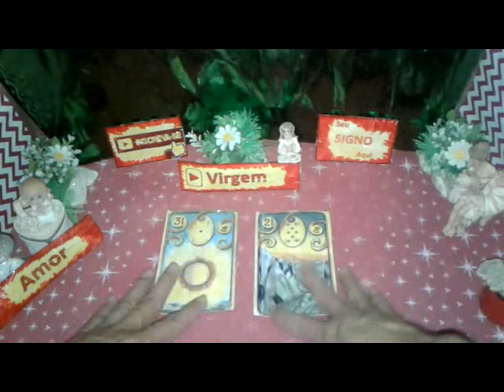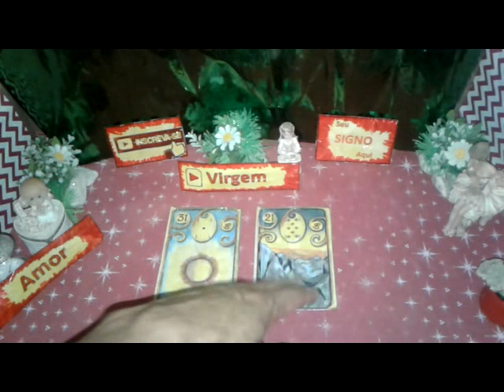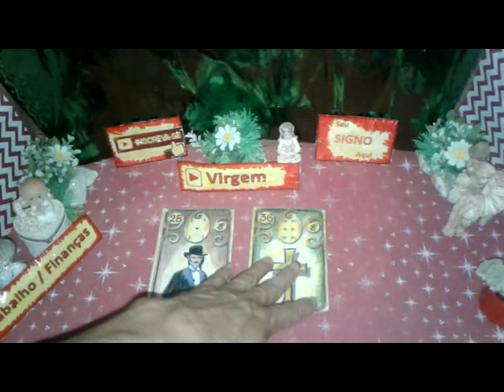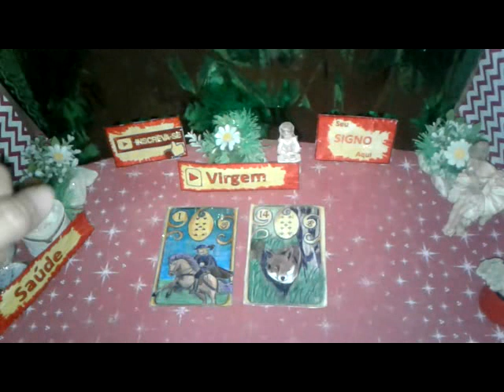Virgem Outubro 2019 Previsão Quinzena 2ª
VIRGEM OUTUBRO 2019 previsões Astral, Energias,Paz, Muito Amor pra Você.

Virgem 2019 Outubro Previsão para Você  2a QUINZENA de 16 a 31